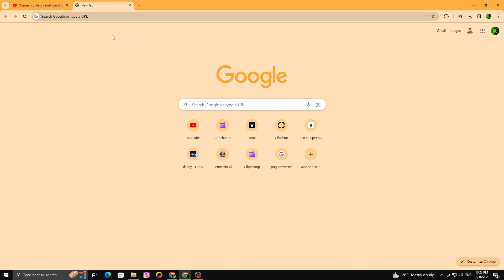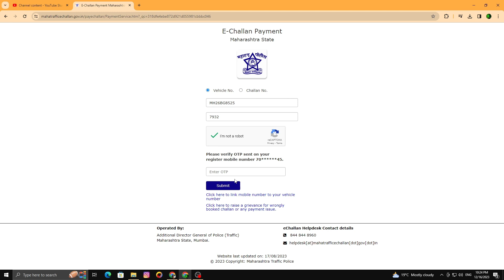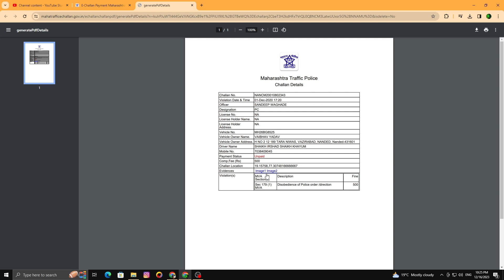how to check vehicle fine || vehicle का fine कैसे चेक करे online 😎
Hi Guys This Is Technical Mritunjay You Can See On this channel updates related youtube and latest android app , technology etc..vidoes if you like then subscribe channel and press bell icon.

Video Eding App:-Vita,Kinemaster
Thumbnail:-Photoshop cs6,picsart,pixellab
*hashtags*

how to check self bike fine,
how to check online bike fine,
how to check bike case online,
how to check your bike fine,
how to check two wheeler fine,
how to check bike fine,
how to check bike fine details,
how to check bike fines,
how to check online case of bike,
how to check bike verification online,
how to check online fine for vehicle,
how to check fine for vehicle,
how to check two wheeler traffic fine,
how to check bike fine amount,
how to check fine of bike,
how to check e challan of your vehicle ap,
how to check my bike penalty,
how to check bike starting coil,
how to check the vehicle fines,
e challen,
e challen kaise check kare,
apni gadi ka fine kaise check kare,
e challan kaise check kare,
how to check car fine,
car ka fine kaise check kare,
vehicle fine kaise check kare